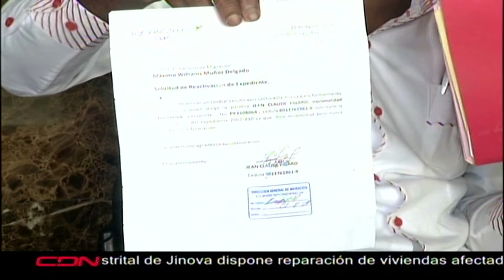Profesor extranjero lleva dos años sin cobrar porque no le quieren renovar con sus documentos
Un profesor de nacionalidad haitiana denunció hoy que lleva dos años sin poder acceder a su salario debido a que sus documentos se han vencido y le ha resultado imposible renovarlos en la Dirección General de Migración.